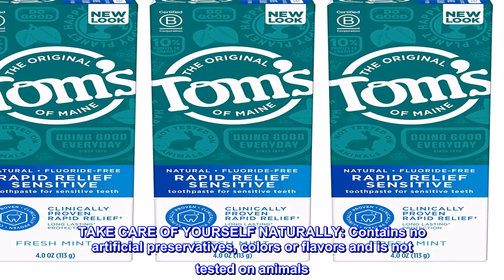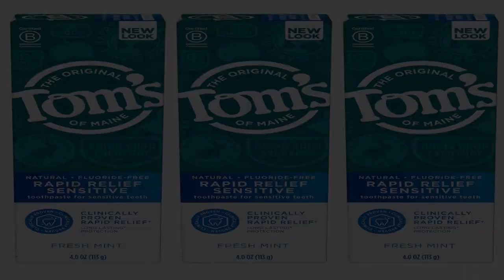Great product - Tom's of Maine Fluoride-Free Rapid Relief Sensitive Toothpaste, Fresh Mint, 4 oz. 3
Great product -  Tom's of Maine Fluoride-Free Rapid Relief Sensitive Toothpaste, Fresh Mint, 4 oz. 3-Pack

Tom's of Maine Fluoride-Free Rapid Relief Sensitive Toothpaste, Fresh Mint, 4 oz 3-Pack (Packaging May Vary)
WHAT YOU'LL GET: Three 4-ounce tubes of Tom's of Maine Rapid Relief Sensitive Toothpaste in Fresh Mint Flavor
GOODBYE SENSITIVITY: Arginine and calcium carbonate seal pathways to nerves to block pain
FOR RAPID RELIEF: Apply fluoride-free toothpaste directly to tooth and gently massage for one minute
RECYCLABLE TUBE: Look for the blue recycling flag, squeeze out as much toothpaste as you can, replace the cap, and recycle
TAKE CARE OF YOURSELF NATURALLY: Contains no artificial preservatives, colors or flavors and is not tested on animals
#1 Natural Toothpaste Brand,  Tired of sensitive teeth? Help relieve your sensitive tooth pain with Tom's of Maine Fluoride-Free Rapid Relief Sensitive Toothpaste. The powerful combination of arginine and calcium carbonate — both derived from natural sources — seals the pathways to sensitive tooth nerves to help the block the pain.
Good choice!
I don’t believe in fluoride in my toothpaste. It makes the outside of your teeth hard and brittle. Not necessary. It does help with desensitizing my gums, which was my motivation for this purchase. I’m very happy with my choice.